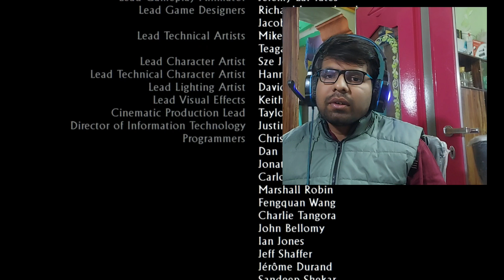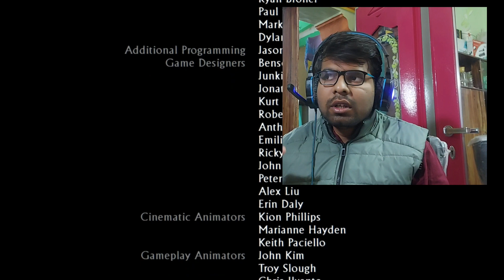UNCHARTED 3 DRAKE'S DECEPTION FINAL BOSS AND ENDING || GAME PLAY #23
This is the game play from the "UNCHARTED 3"  game play in Hindi/Urdu. Here you can experience lot of entertainment & excitement along with some fun.

About Vasim Gamer Pro: YouTube certified member

Keep supporting 🙂